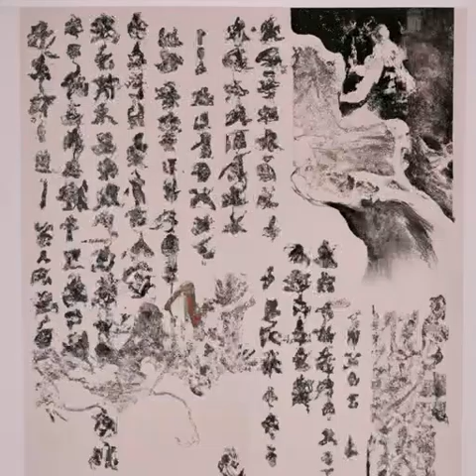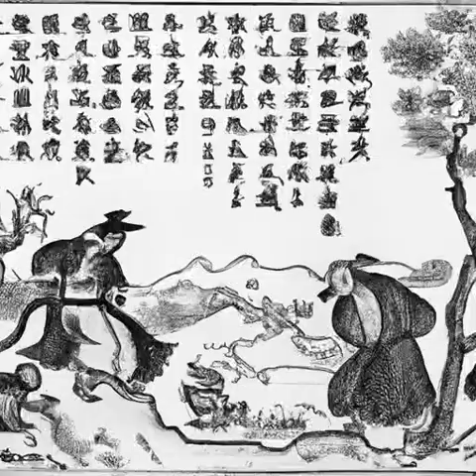第210章 抓脏《国民法医》